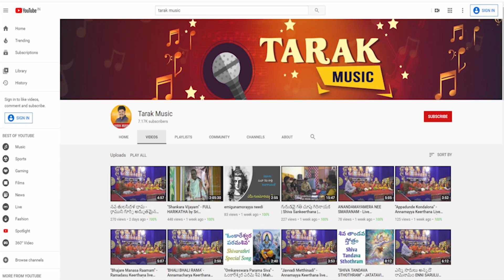"NARAYANA SRIMANNARAYANA" - Hari Bhajan | Tarak Music | నారాయణ శ్రీమన్నారాయణ - భజన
Lyrics : Traditional
Music & Singer : P. Taraka Ramarao